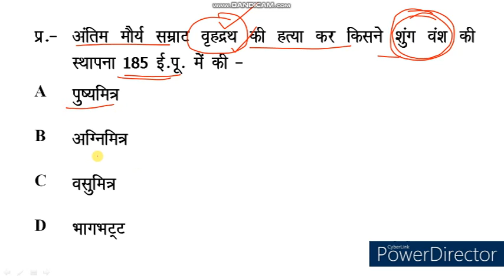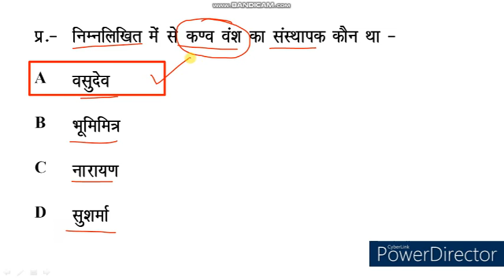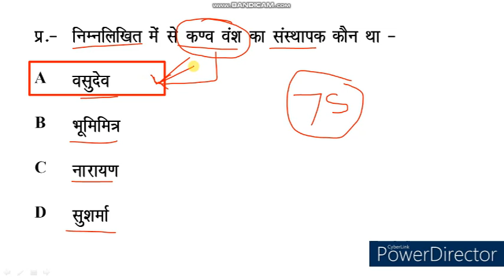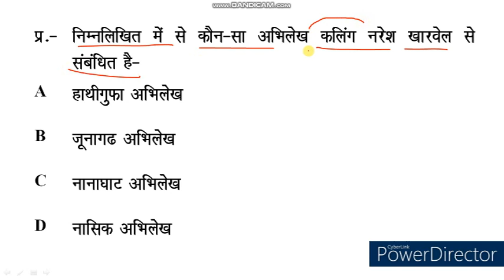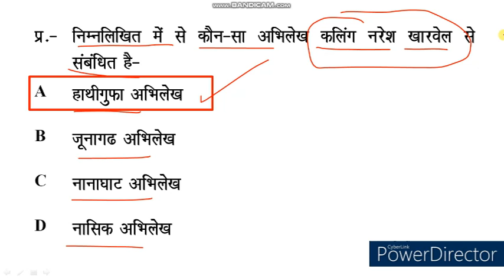History Quiz। History MCQ। Most Important History GK in Hindi । GS History Quiz । PKGURUJee